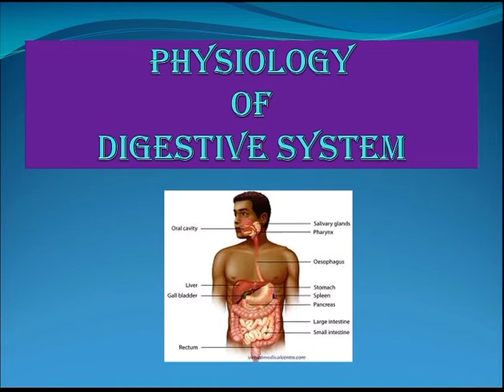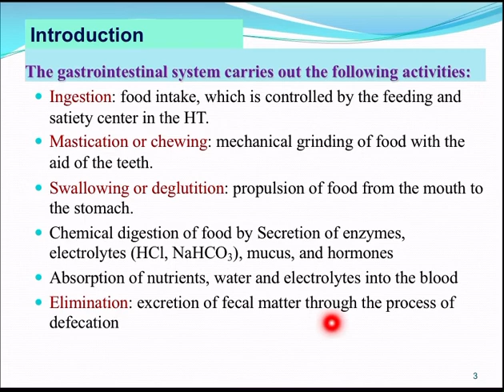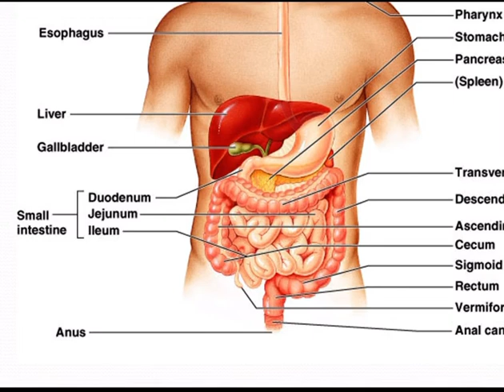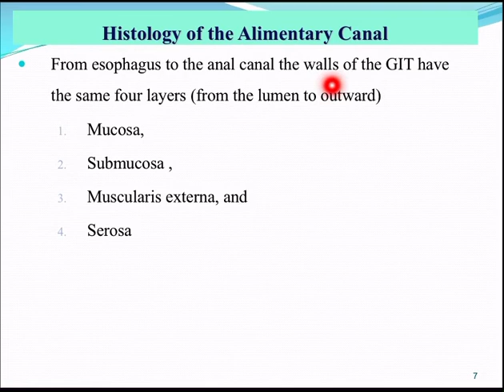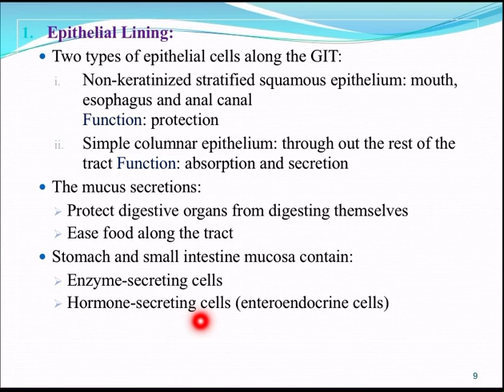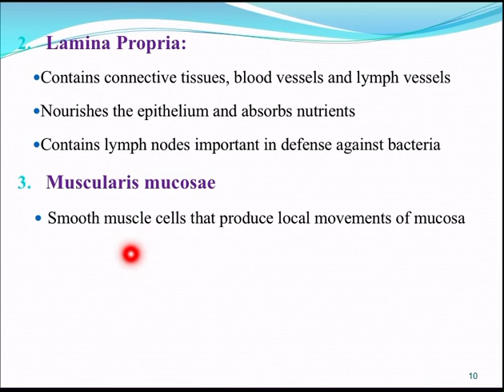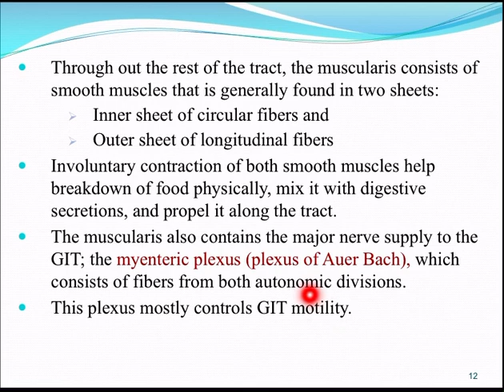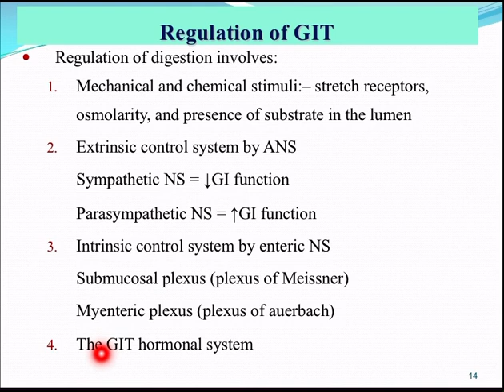Af-soomaali|Digestive or gastrointestinal system| Introduction|Regulation of GIT|Part 1.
Waxaad halkan kala socon kartaa
oo ah Afsoomaali, taasi oo aan u wadi doona si taxana ah iyo sida loogu kala baahi badanyahay cashirada, markale kusoo dhawaada channelkan waxaan idinka codsanaynaa inaad dadka gaardhiisaan iyo cidkasti oo aad la jeceshahay inay ka faa'ideysato kanaalkan!!.

hadii aad ka heshay muuqaaladayada saar

Abtidoon lecturer
Abtidoon lecturer
Abtidion lecturer

waxaad ka heli kartaa
waxa aad ka heli karaa facebook bage

WAAD KU MAHADSANTAHAY SIDA WACAN EE AAD KANAALKAN USOO BOOQATAY, HADII AAD KU CUSUBTAHAY WELLCOME, HADII AAD HORAY U JOOGTAYNA ASXAABTAADA GAARSII.

TA SAAR SI DAD BADAN UGAARO
 MUUQAALADEENU